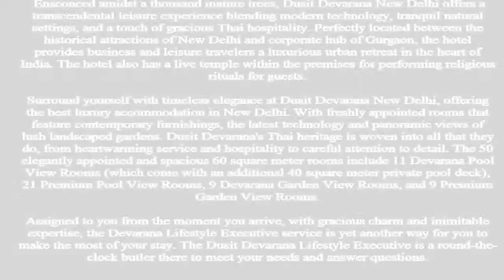Dusit Devarana New Delhi India Hotel Review Rooms & Suites hotel